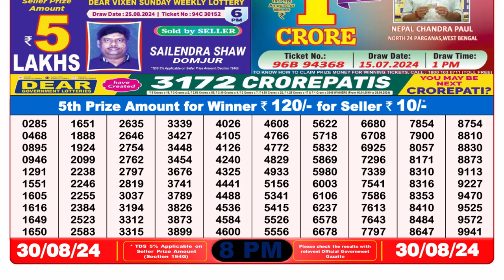NAGALAND LOTTERY SAMBAD 8PM RESULT TODAY 30.08.2024